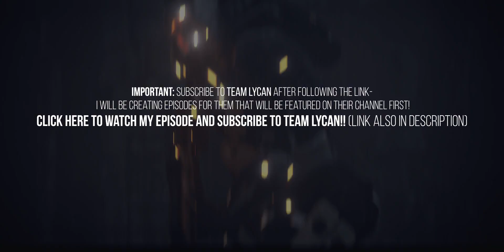"First End" Clips by @_Edeennn - NikkyyHD [BO3]